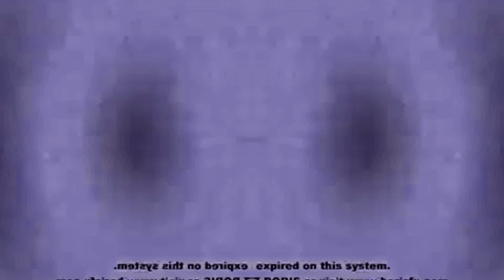Klasky Csupo in Vormulator V20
4ormulator V20 + V Major

{JAPANESE}